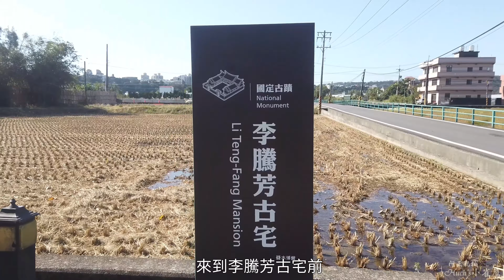神奇麥田圈圖騰、高空美景讓人驚艷，大溪花彩節、黃色小屋，含空拍-20191208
這次來介紹大溪的2處美景，第1處在月眉的李騰芳古宅前，適逢一年一度的花彩節，這裡有特别的裝飾，除了種植各式各樣的花草之外，還精心設計了意象圖騰，從空中鳥瞰可看到月眉、Happy字樣及花草、幾何圖，壯觀極了。第2處是中庄的黃色小屋，這是一棟造型典雅外觀塗抹鮮黃色的小屋，很有特色，現在屋前也種滿了波斯菊，小屋內也設有庭園咖啡，坐在小屋裡喝著咖啡、吹著徐徐涼風、欣賞屋外花草，真是一大享受啊。

美景(阿正影視)、空拍(阿正航拍)、4K